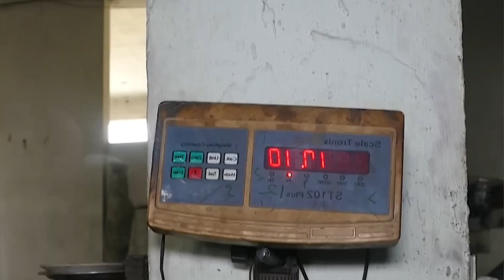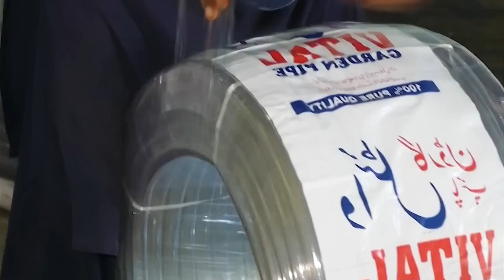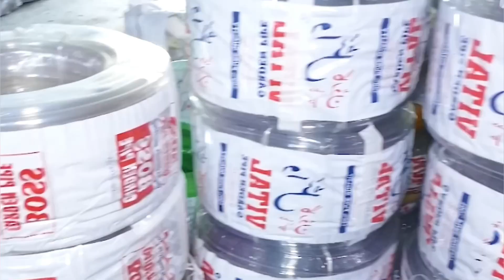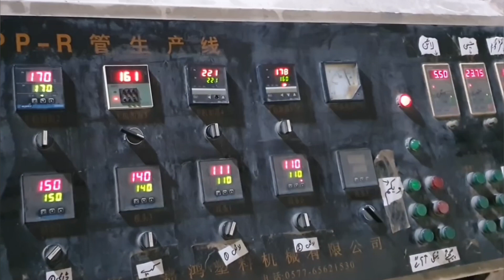Plastic PVC Pipe Manufacturing Factory | PVC Pipe Making Machine | Water Pipe Making Business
Plastic Pipe Manufacturing Business | PVC Pipe Making Factory | Water Pipe Making

pvc pipe production process
pvc pipe business ideas
pvc pipe making video
pipe making machine
pvc pipe making business idea

pvc pipe manufacturing business idea
business ideas
Bengali Business Wholesale business manufacturing business idea
business ideas 2022 business ideas in Bangladesh
unique business ideas
2022 business ideas